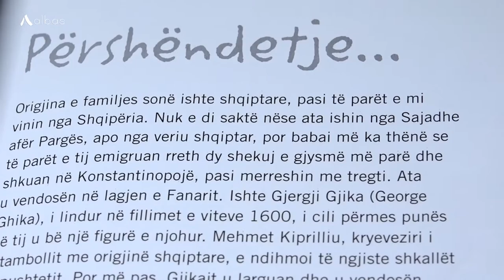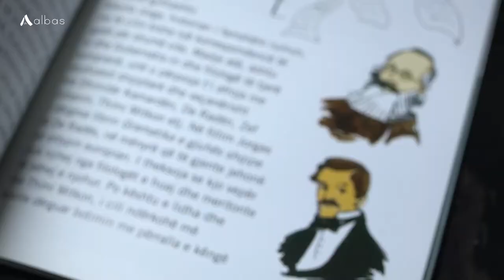22 janar, dita kur lindi Dora d'Istria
Sot, më 22 janar, kujtohet lindja e Dora d'Istrias, e  quajtur ndryshe Elena Gjika.
Po kush është Dora d'Istria?
Kjo video material ju njeh me figurën e saj.